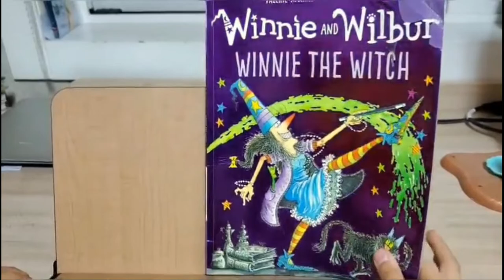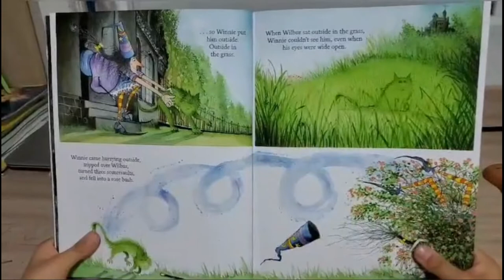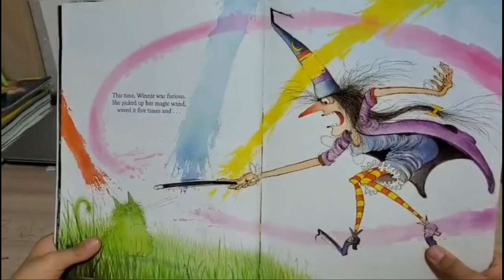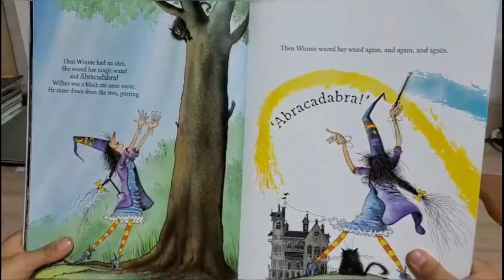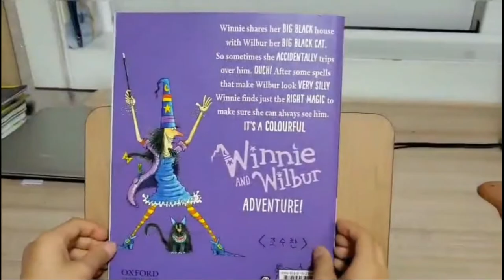Winnie the Witch 실감나게 발표하기(초등2학년 Jonathan 학생)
영어동화 Winnie the Witch를
유창한 영어로
실감나게 발표하는 모습을 담아서
영어와 더욱 친숙해지는 추억 영상입니다.

배경음악은 선생님이 직접 피아노로 연주한 Entertainer로
학생들에 대한 애정을 듬뿍 담았습니다.